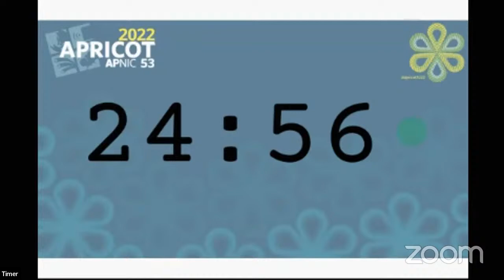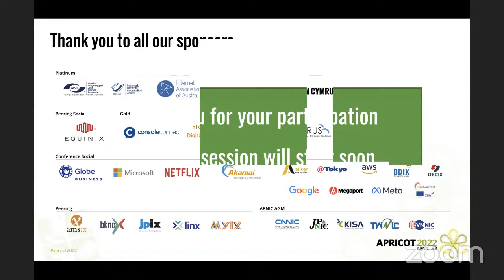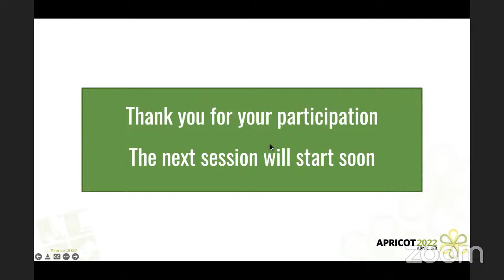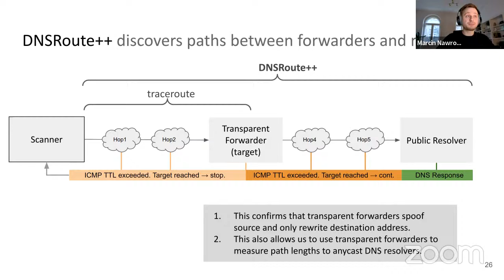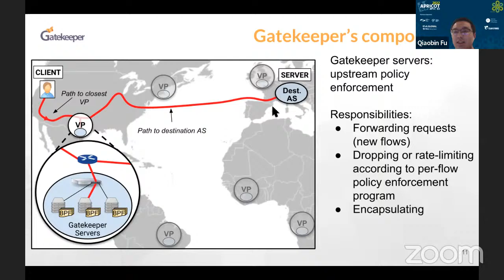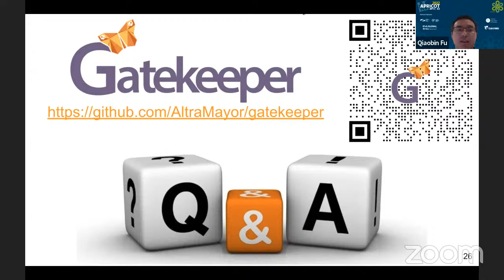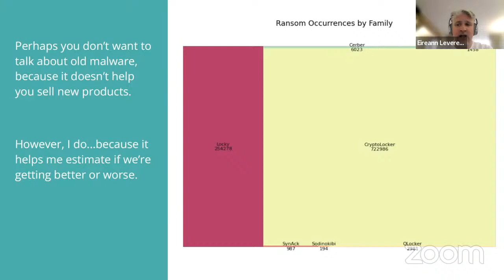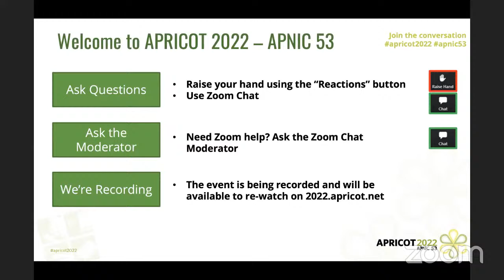Security Operations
Welcome to APRICOT 2022 and Security Operations.

You can follow the sessions live on YouTube but if you would like to ask questions of the speakers or participate in chat with other attendees, please join the Zoom streams from the APRICOT 2022 website. All presentations are also available